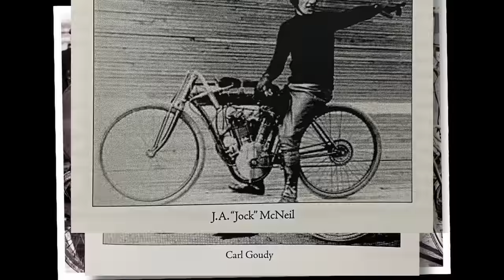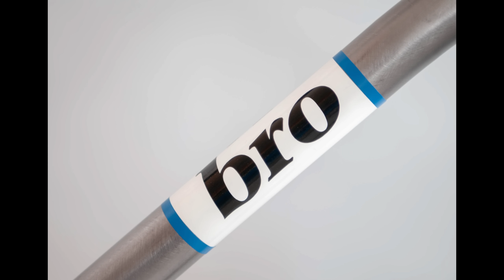We're Back! // Paul Brodie's Shop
A big thank you to Richard Amies and Wayne Hoercherl for providing the footage from Sons of Speed. 🤓🏁

►👕Buy Paul Brodie Merchandise! We have T-shirts, hoodies, and mugs